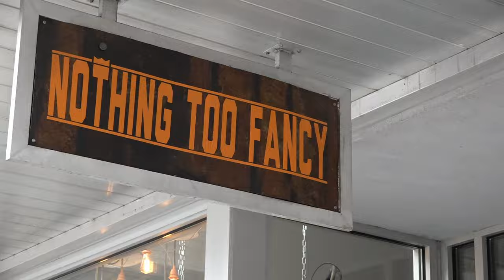'The energy is here' | Vol hoop fans are hyped after Tennessee men's basketball claims SEC title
No. 4 Tennessee claimed the outright SEC regular season title with a 66-59 win Wednesday night against No. 17 South Carolina.